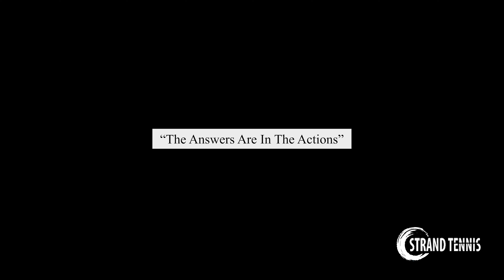Caroline McGinley (Clemson Tennis) | E.60 | Strand Tennis Center Podcast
Welcome to our live podcasts.

Steve Talks to Caroline, upcoming player for D1 Clemson Women's Tennis.

As always thank you for listening and please share.